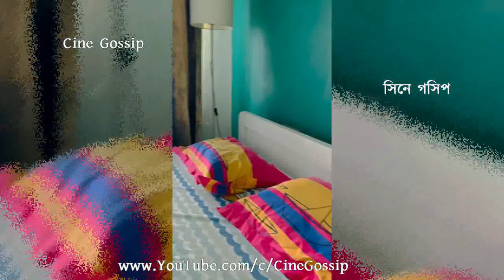Kakoli Furniture নিয়ে হাজির টেলি-অভিনেতা সায়ক Bengali Actor Sayak Chakraborty | Kakali Furniture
Bengali Actor Sayak Chakraborty 'Kakoli Furniture' Video. Bengali TV Actor Sayak Chakraborty 'Kakoli Furniture' full video. Bangla TV serial actor Sayak Chakraborty shares his 'Kakoli Furniture' moment. Kakoli Furniture - Daam E Kom Maan E Bhalo.